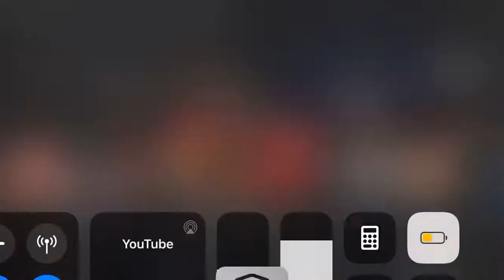KSI VS LOGAN PAUL 3!!!!!!!!????? *leaked footage* (GONE SEXUAL)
Wow this is crazy, KSI died in the ring!